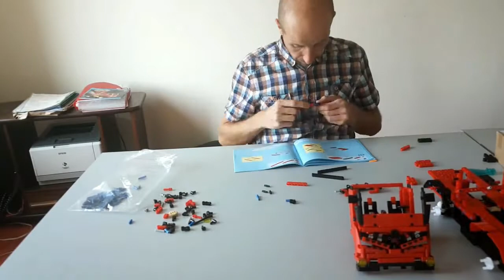Stavebnice Technik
Máte rádi Lego technik? Představujeme Vám Stavebnici Cada technik, se kterou si užijete opravdu mnoho zábavy za málo peněz.